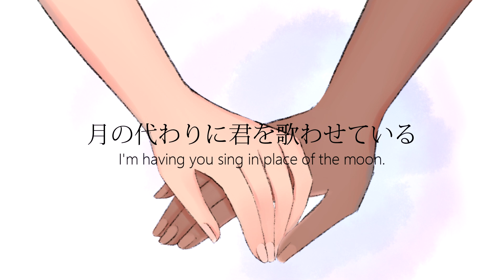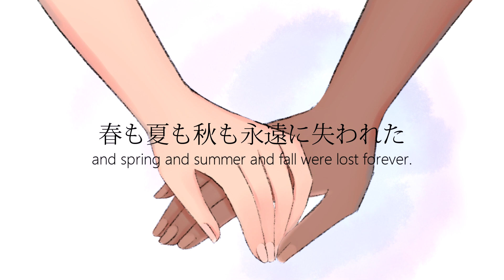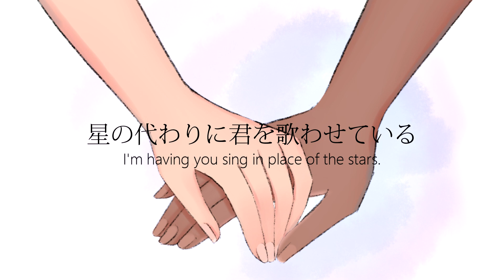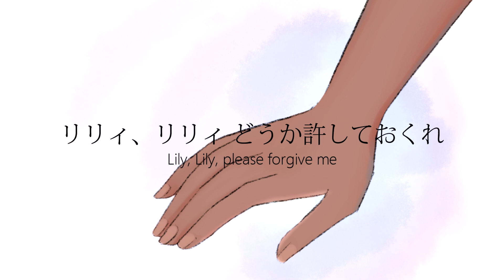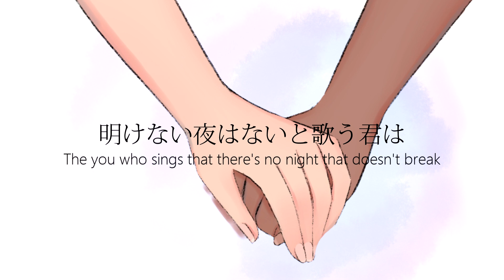【Kai✮】 明けない夜のリリィ / Akenai Yoru no Lily 【歌ってみた】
「星の代わりに君を歌わせている」

♫ Please make sure to listen with headphones for the best experience ♫

Ever since I first heard this song trilogy it kind of just really resonated with me, and I've been wanting to cover this for a while. Somehow this ended up being somewhat of a vent cover that I threw together in like a day - I apologise for how weird my vocals sound cus my throat hasn't been in the best condition, but somehow I just really wanted to do this today ahaha :')
Also I'm super grateful to Mintie who did some super fast art for me after I slid into her dms this morning - what an absolute icon, we stan

I know times are tough right now, but I hope you're all getting through each day as best as you can ♥

⇒ Music/Lyrics: 傘村トータ (Kasamura Toota)

『Vox/Mix/Video』
⇒ Kai✮